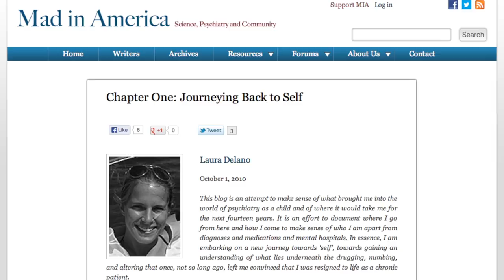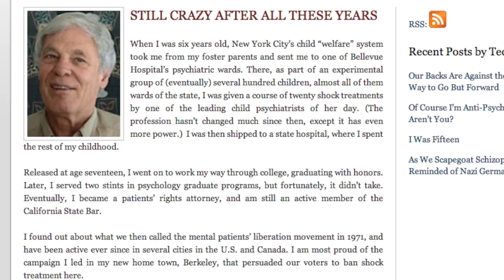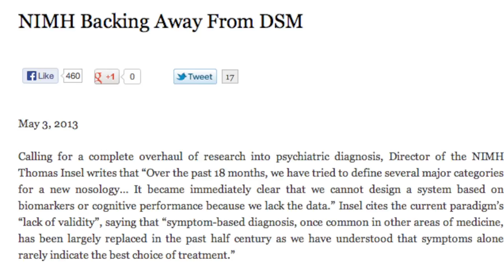About "Mad in America"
Robert Whitaker talks about the past, present and future of Mad in America, a website dedicated to rethinking the current paradigm of psychiatric care.